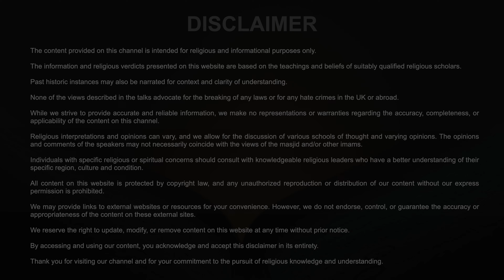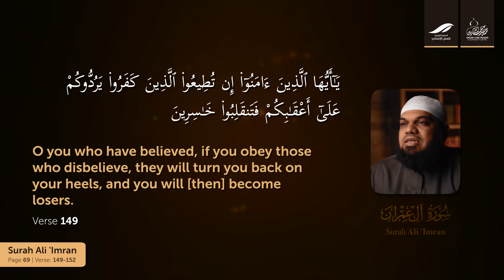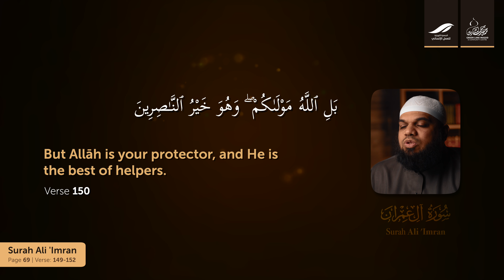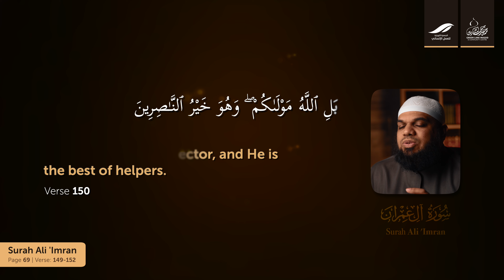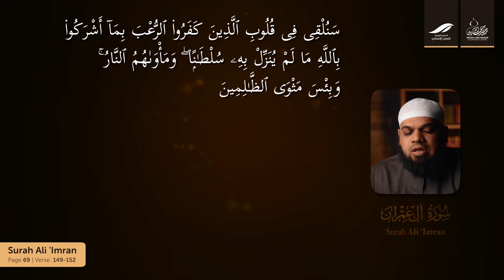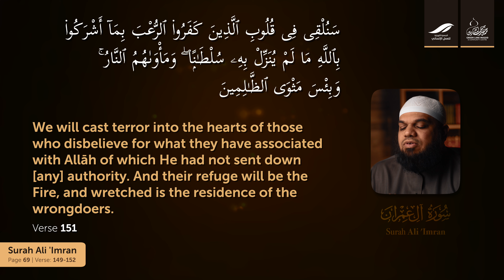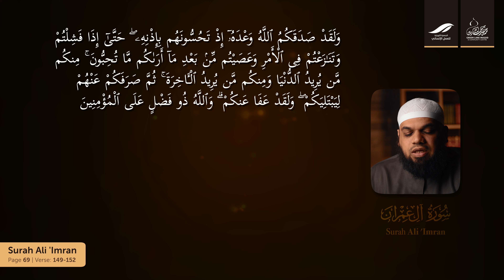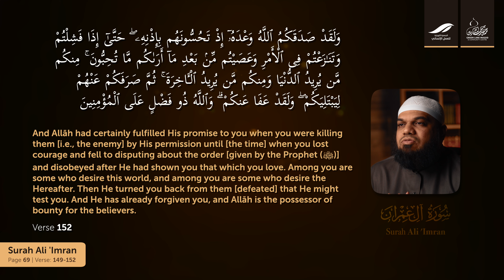Page 69 - Believers should place their trust in Allah | Shaykh Dr. Ahsan Hanif | Quran Tafseer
In this episode, Shaykh Dr. Ahsan Hanif explains that Allah warned the believers not to obey the disbelievers, as it would lead them away from faith and towards loss. Instead, believers should rely on Allah, who is the best supporter and protector.

Allah promises to instill fear in the hearts of disbelievers who associate partners with Him, leading them to the Fire. Despite initial success in battle, some believers faltered due to their desire for worldly gains, but Allah forgave them, showing His mercy to the believers.